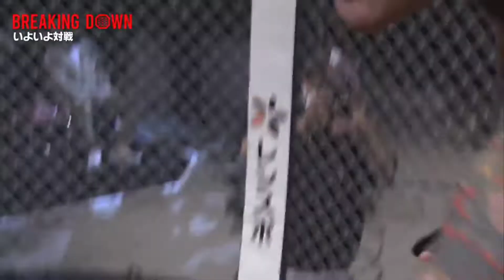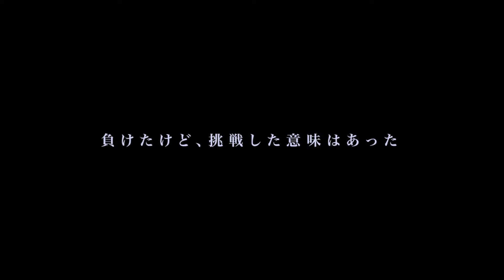【本気】BREAKING DOWN 青汁王子の挑戦 まとめ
青汁王子BREAKING DOWMお疲れ様でした。
挑戦する事に意味があり少しでも多くの人に勇気を与えられたと思います。
ヘラヘラ三銃士さんも応援されてたので悔しそうでしたね。
自分も新しい事にチャレンジする気持ちを貰いました‼

■当チャンネルからのお願い
青汁王子の考え方、行動力を
切り抜きという形で力を貸し
発信して行きたいと考えてます。
意見、感想のコメントお待ちしてます
※当チャンネルは、ガジェット通信クリエーターネットワーク事務局と契約して運営しています

■その他